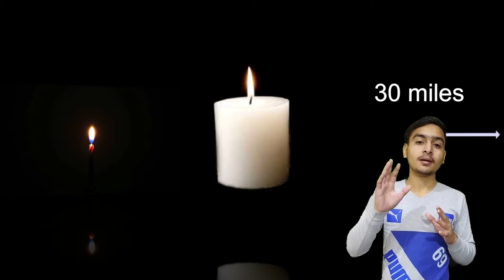कितनी दूर तक देख सकते हैं हम अपनी eyes से l how far we can see with our eyes .eyes facts in hindi.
कितनी दूर तक देख सकते हैं हम अपनी eyes से.
eyes facts in hindi . facts about eyes .amazing facts about eyes
how far can we see
true facts
interesting facts
amazing facts
unbelievable facts
facts about eyes
mind blowing facts
facts channel
facts aboutour eyes
fact about humanbody
true facts in hindi